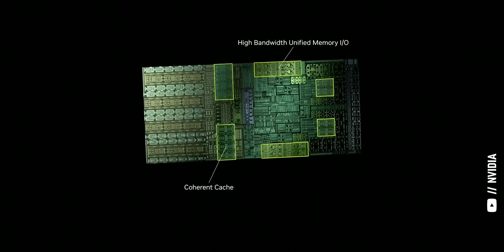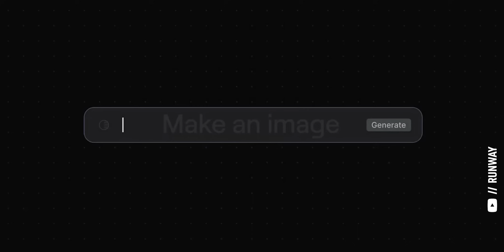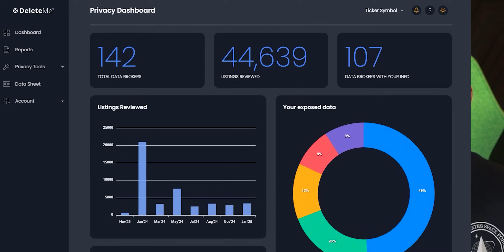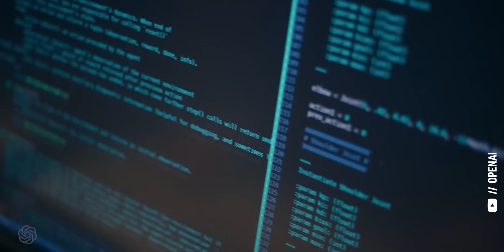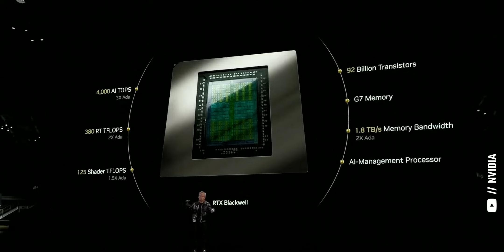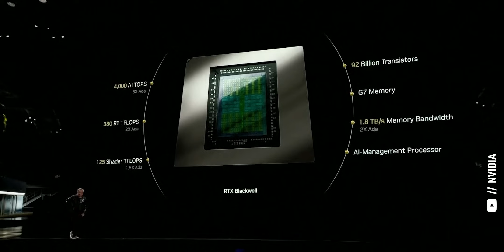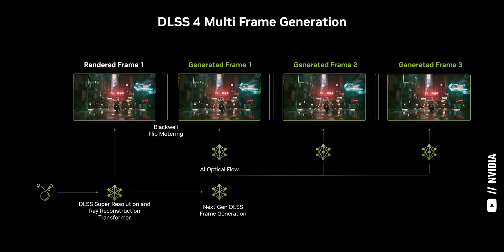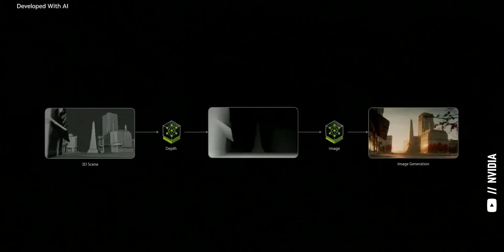STILL EARLY: Why I'm Buying Nvidia Stock (NVDA) After CES 2025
CES 2025 was filled with innovations in generative AI. But it's not just call chat bots like chatgpt by openai -- the real innovations came from nvidia ( nvda stock ) in the form of Project DIGITS (a personal AI supercomputer), the GeForce RTX 5000 Series GPUs with neural rendering and DLSS 4, as well as Nvidia Cosmos, a world foundation model that could change how we think about computing altogether.